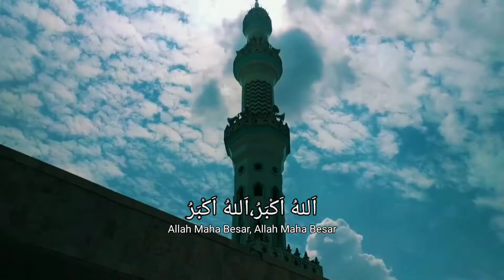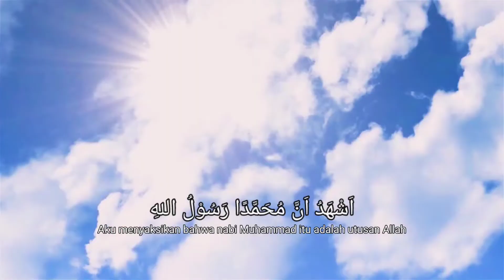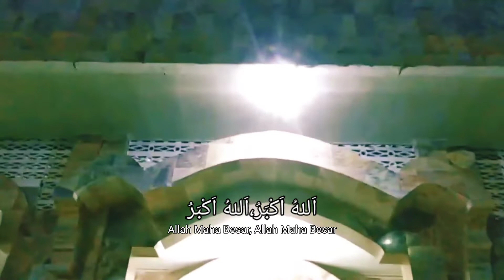WAKTUNYA ADZAN DZUHUR UNTUK WILAYAH HULU SUNGAI UTARA DAN SEKITARNYA SELASA, 1 NOVEMBER 2022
Voc. Muhammad Rendy Renaldy

Lokasi  : Mesjid Raya Amuntai - Kabupaten Hulu Sungai Utara, Kalimantan Selatan.

©Copyright Video by  : BAITURRAHMAN TV
©Copyright Music & Audio by  : BAITURRAHMAN TV

DI LARANG MENGAMBIL ATAU MEREKAM DAN UPLOAD ULANG AUDIO MUSIC & VIDEO INI TANPA SEPENGETAHUAN DARI KAMI